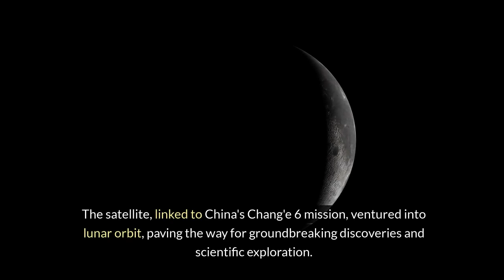Exploring Pakistan's Space Odyssey: MM1 Satellite Launch & Lunar Exploration Mission Highlights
Discover Pakistan's groundbreaking journey in space exploration with highlights of the MM1 satellite launch and its historic lunar exploration mission. Explore the nation's strides in satellite technology and its impact on communication infrastructure, alongside captivating images from the moon's orbit. Join us as we delve into Pakistan's space odyssey, driving innovation and scientific discovery. Disclosure:
This video includes an AI-generated voiceover created for narration purposes. All information presented is based on publicly available sources and is intended for educational and informational use.